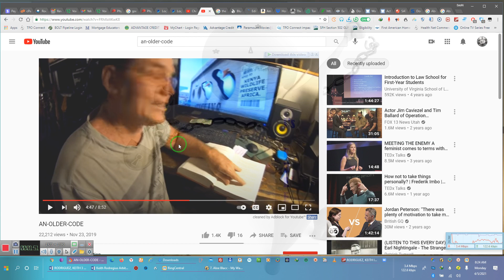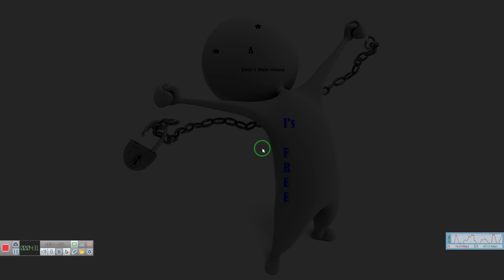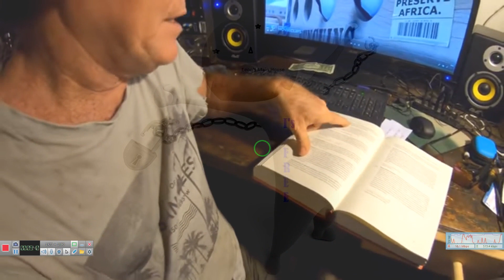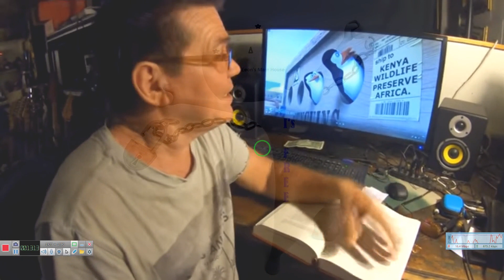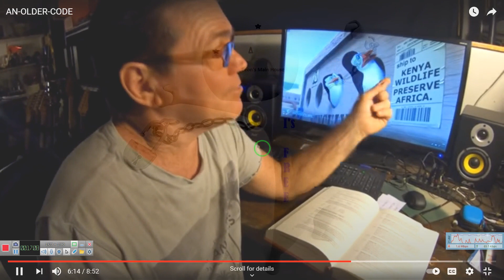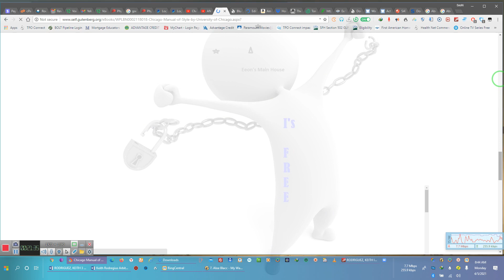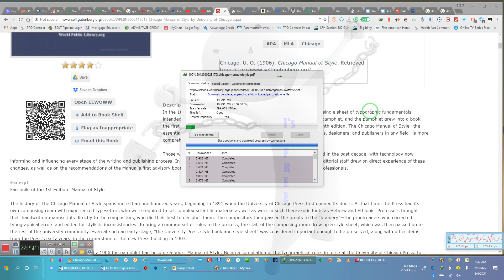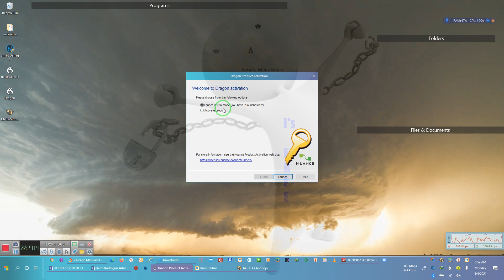Two Languages on one document, and SIGN LANGUAGE DO YOU KNOW HOW TO READ?????? 2021 04 05